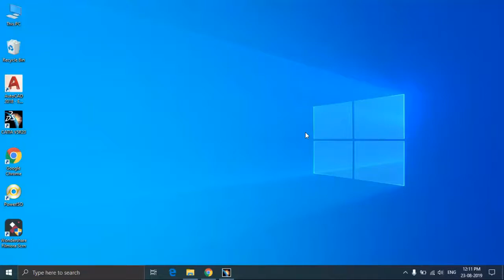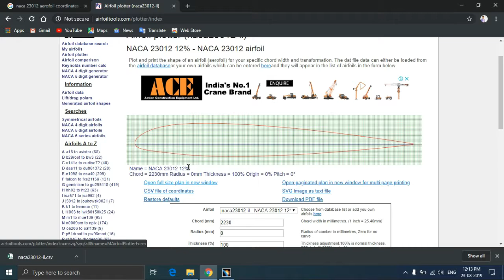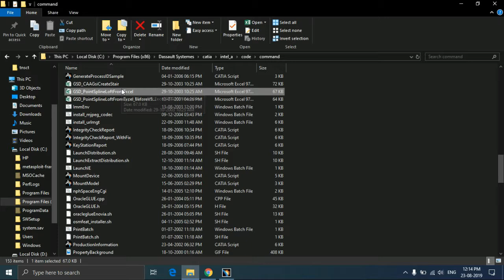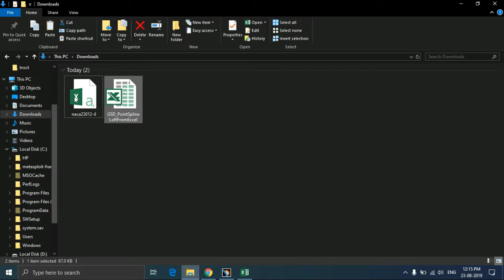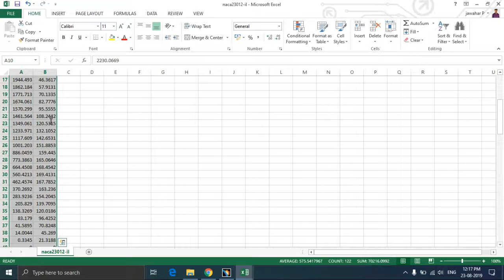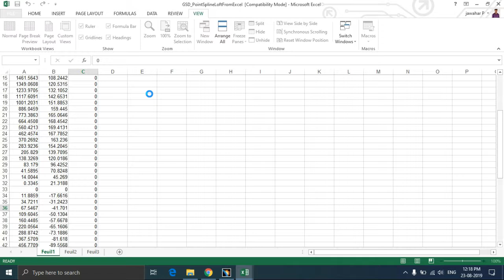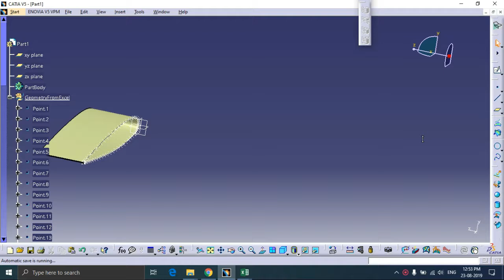How to draw a aerofoil in catia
Hello friends,
In this video we see about aerofoil design in catia in easy method..
if you have any doubt in this video please comment me.

hi guys this is jawahar 1010 youtube channel for learning!!

1.comment  video
2.share the video
3.like the video
5.click bell icon
6.support me